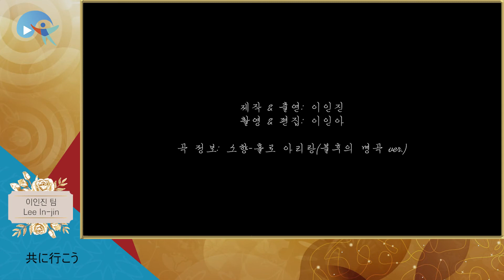(日本語) [YOUTH 퍼포먼스] 이인진 함께 가보자 (共に行こう)